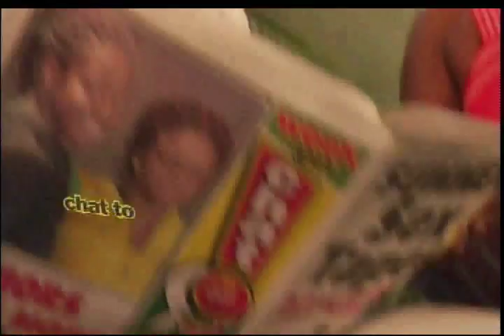ROYAL PALM ESTATE Season 27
Royal Palm Estate Season 27 Promo #4.  Know what to expect this season on Royal Palm Estate, Jamaica's Favourite home grown television show.